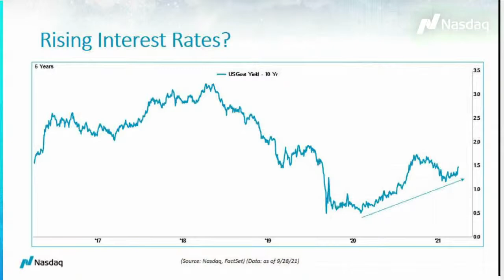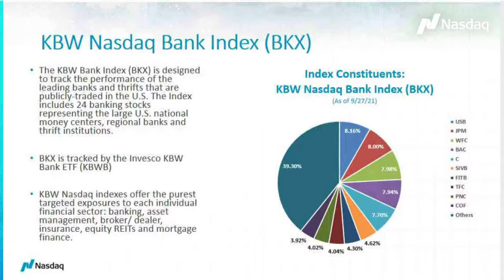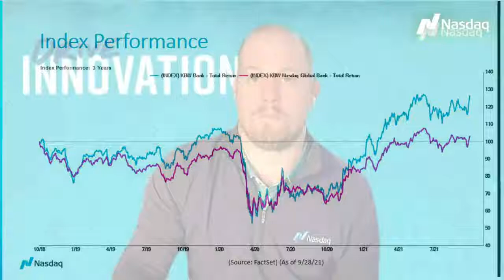Performance in the KBW Nasdaq Bank Index and Interest Rates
Nasdaq Index Research Senior Index Specialist Ben Jones joins Jill Malandrino on TradeTalks to discuss performance in the KBW Nasdaq Bank Index and interest rates.